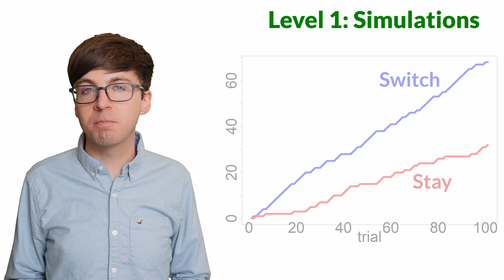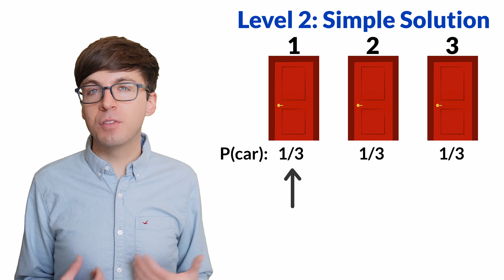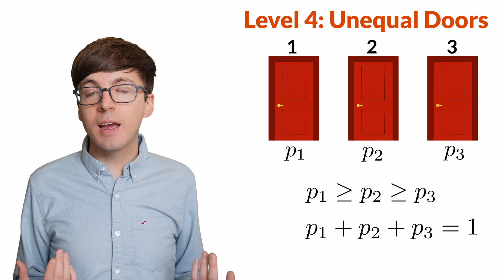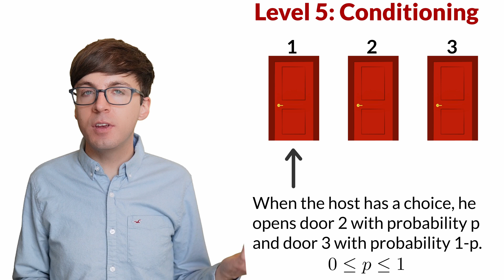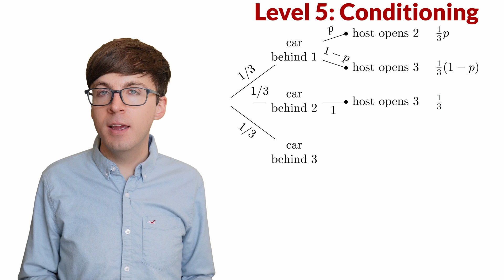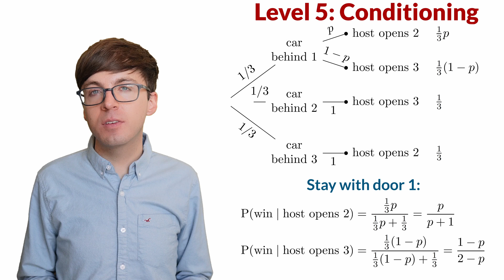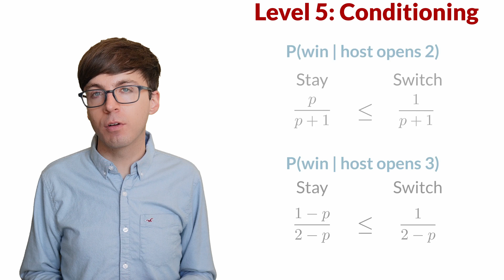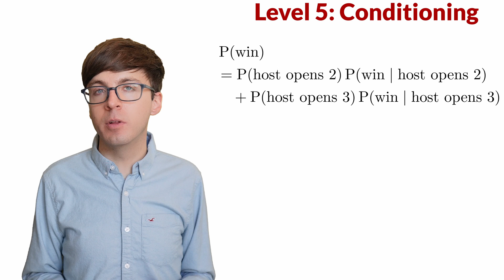This Simple Puzzle Tricks Mathematicians -- Monty Hall Problem in 5 Levels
In an "Ask Marilyn" column, Marilyn vos Savant correctly solved the puzzle now known as the Monty Hall Problem.  Around 10,000 people wrote in to say she was wrong, including many mathematicians!  Researchers have even found that pigeons tend to learn the optimal strategy faster than humans during repeated trials.  Let's explore the Monty Hall problem in 5 levels, from simulations of the game through a complete solution with conditional probabilities.

00:00 Introduction
00:33 The Puzzle and Simulations
01:50 'Simple Solution'
03:10 The 10 Doors Game
04:19 The Unequal Doors Game
05:40 Conditional Probability Solution